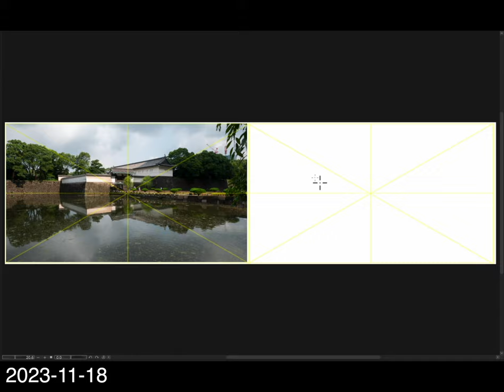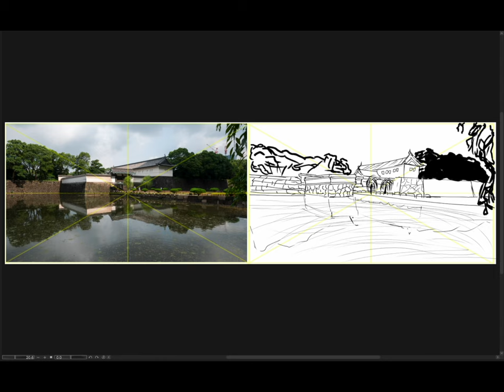[Background Sketch] 2023-11-18